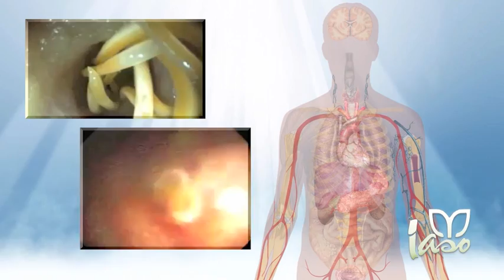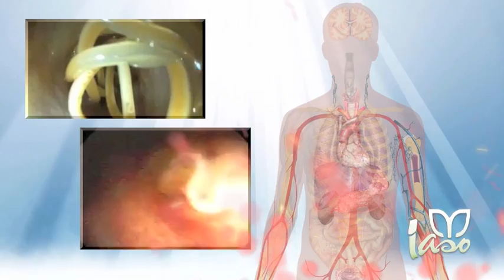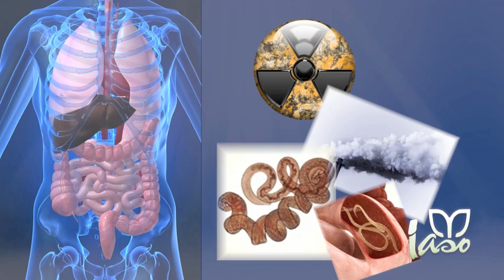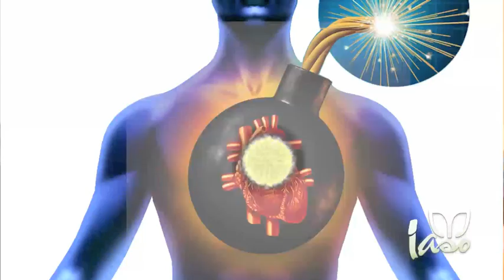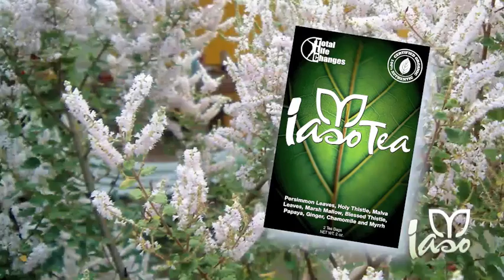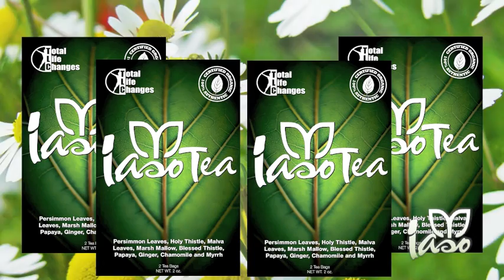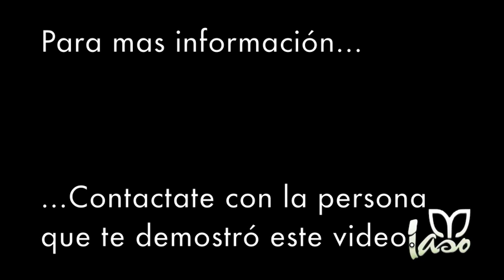iasoTea Toxinas video.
Este es el video en espanol de Toxinas para iasoTea y Total Life Changes.